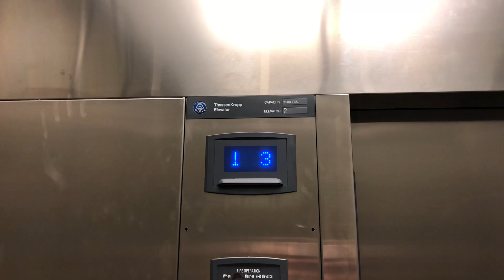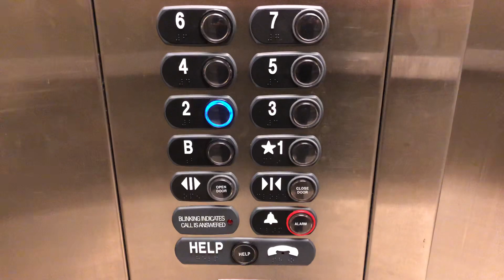Thyssenkrupp Synergy Elevators - Brix at Twenty-sixth - Pittsburgh, PA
Sorry for the direct upload haven’t had time to get to my computer. These are very nice elevators. Installed a few years ago.